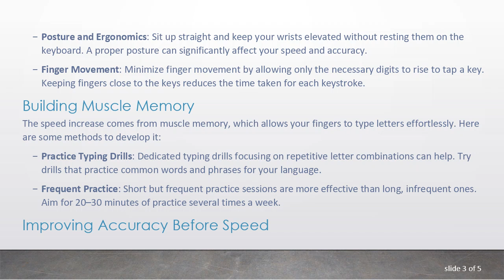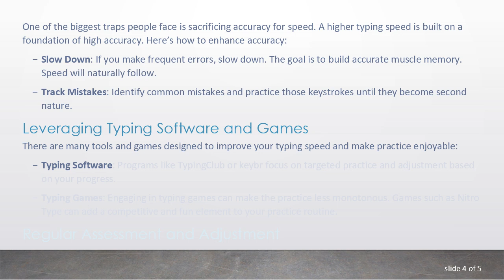Breaking Through the 75 WPM Barrier: How to Type Faster Than 100 WPM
Summary: Discover the secrets to typing faster and breaking through the 75 WPM barrier with our detailed touch typing performance guide. Learn tips and practices to achieve typing speeds above 100 WPM.

Typing quickly and accurately is an essential skill in today's digital world. Many people find themselves plateauing at an average speed of 75 Words Per Minute (WPM) and wonder how they can push through this barrier to achieve the impressive speed of over 100 WPM. Whether you're a touch typing novice or already familiar with basic typing performance, this guide provides essential tips and practices to help you improve.

Understanding Your Starting Point

Before you start training to increase your typing speed, it's important to understand where you currently stand. Use an online typing test to gauge your current WPM and accuracy. Knowing these metrics will allow you to track your progress over time.

Mastering the Basics of Touch Typing

Touch typing, the method of typing without looking at the keyboard, is crucial for increasing your speed. Here are the fundamental components you need to focus on:

Home Row Positioning: Ensure that your fingers start from the home row keys (ASDF for the left hand and JKL; for the right hand). This positions the fingers at an optimal distance to reach other keys.

Posture and Ergonomics: Sit up straight and keep your wrists elevated without resting them on the keyboard. A proper posture can significantly affect your speed and accuracy.

Finger Movement: Minimize finger movement by allowing only the necessary digits to rise to tap a key. Keeping fingers close to the keys reduces the time taken for each keystroke.

Building Muscle Memory

The speed increase comes from muscle memory, which allows your fingers to type letters effortlessly. Here are some methods to develop it:

Practice Typing Drills: Dedicated typing drills focusing on repetitive letter combinations can help. Try drills that practice common words and phrases for your language.

Frequent Practice: Short but frequent practice sessions are more effective than long, infrequent ones. Aim for 20–30 minutes of practice several times a week.

Improving Accuracy Before Speed

One of the biggest traps people face is sacrificing accuracy for speed. A higher typing speed is built on a foundation of high accuracy. Here’s how to enhance accuracy:

Slow Down: If you make frequent errors, slow down. The goal is to build accurate muscle memory. Speed will naturally follow.

Track Mistakes: Identify common mistakes and practice those keystrokes until they become second nature.

Leveraging Typing Software and Games

There are many tools and games designed to improve your typing speed and make practice enjoyable:

Typing Software: Programs like TypingClub or keybr focus on targeted practice and adjustment based on your progress.

Typing Games: Engaging in typing games can make the practice less monotonous. Games such as Nitro Type can add a competitive and fun element to your practice routine.

Regular Assessment and Adjustment

As you progress, regularly assess your WPM and accuracy using typing tests. Adjust your practice routine based on areas where you're lagging. Having a balanced approach enables continuous improvement.

Final Thoughts

Breaking through the 75 WPM barrier and achieving a typing speed of over 100 WPM is an attainable goal with consistent practice and the right techniques. Focus on building your touch typing skills, practice regularly with an emphasis on accuracy, and leverage helpful tools and games to make your journey enjoyable. Remember, patience and persistence are key.

Happy typing!